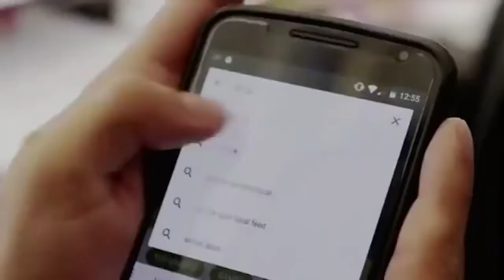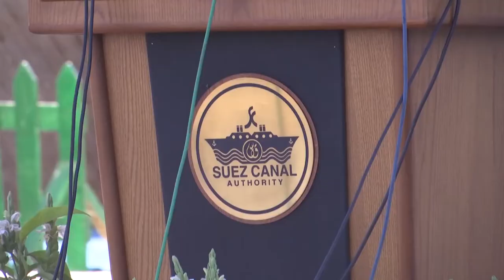魅力新闻:美国CDC主任瓦伦斯基呼吁美国人戴上口罩，防止第四波新冠疫情大爆发.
美国贸易代表戴琦在接受专访时表示，美国不准备在近期取消对中国进口商品的关税.
苏伊士运河管理局表示，搁浅在苏伊士运河中的重型货轮已经完全移动至正常航道并驶离搁浅位置.
中国首趟 “熊猫专列”旅游列车Y888次从成都站驶出，开往贵州遵义.